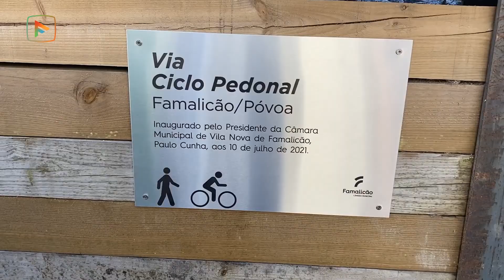Paulo Cunha e Aires Pereira inauguram Via Ciclo Pedonal entre Famalicão e Gondifelos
Câmara Municipal de Vila Nova de Famalicão  e Póvoa de Varzim